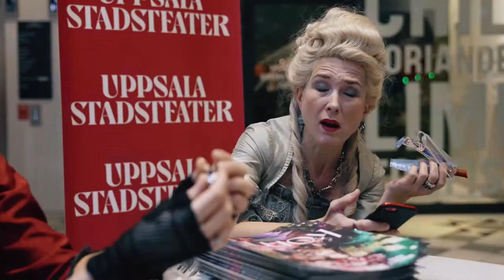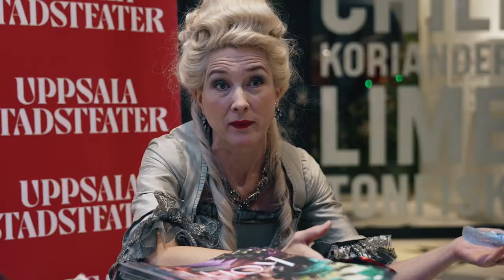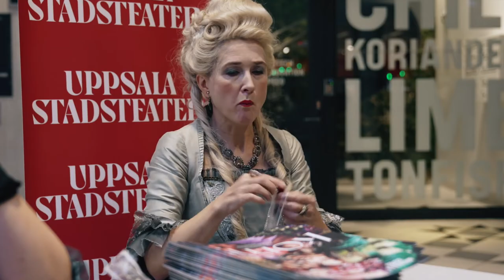Kulle Ramel – Dramatik i vardagen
En unik inblick i två välfriserade skådespelerskors liv på teatern.

Kulle och Ramel delar sedan nio år tillbaka loge på Uppsala stadsteater och är bägge fast anställda skådespelare. Livet på teatern är stundtals hårt. Ibland måste man städa sin loge (!) eller gå ut och marknadsföra teatern på stan (!). Kulle Ramel är en unik inblick i två hårt arbetande skådespelerskors liv på teatern.

Med: Linda Kulle och Mikaela Ramel
Manus: Linda Kulle, Mikaela Ramel och Per Wickström
Produktionssamordnare: Disa Nordström
Maskkontakt: Agnes Krasse
Rekvisita: Beata Lyth
Producent: Fanny Ramel
Film och postproduktion: Anders och Mia
Vinjett: Greatland
Teaterchef och ansvarig utgivare: Petra Brylander